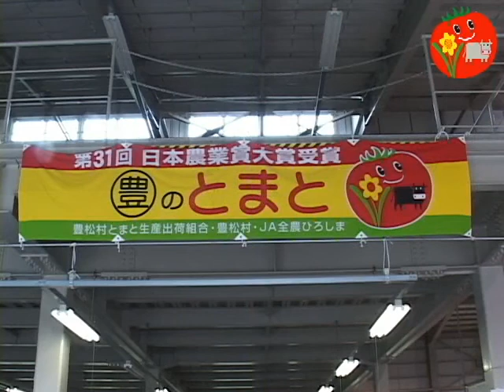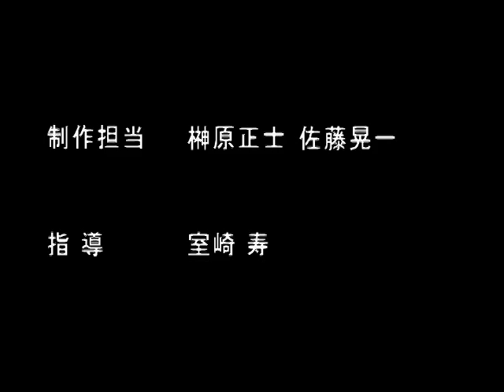豊松村特産物トマト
この映像は、平成15年度に製作しました。中国山地の高原にある豊松村では、その地形や天候をいかして「桃太郎トマト」の生産がおこなわれています。｢桃太郎トマト」は全国農林大臣賞を受賞していて、中・四国地方をはじめ、近畿地方などにも出荷されています。